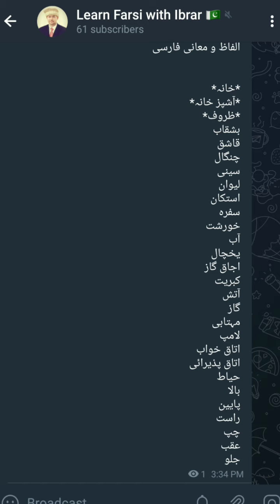Expanding Your Persian Vocabulary: Learn Key Words with Urdu Meanings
Ready to boost your language skills? Join us in this video to explore Persian words along with their Urdu meanings. Whether you're curious about languages or want to communicate better, this is for you. We'll walk you through everyday words, making learning easy and fun. Enhance your language journey today!

aou farsi sekhain
farsi sekhain
urdu seekho
learn online persian
english learning
learning english
urdu by ishan part 2
inshot learn difirent diseases
english learning
learning english
urdu by ishan
persian,
class 12 online classes
online class
12 online classes
learn
learning how to learn
learn fast
learn faster
learn quick
learn english
learn music
learn colors
how to learn french languag
language
how to learn language
learn spanish
learn english